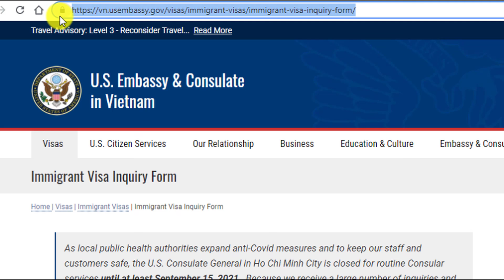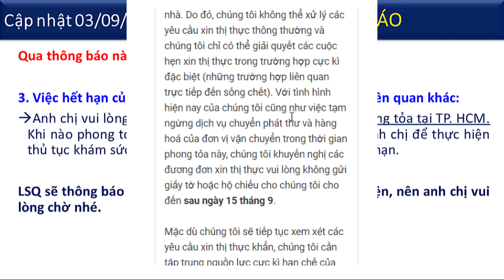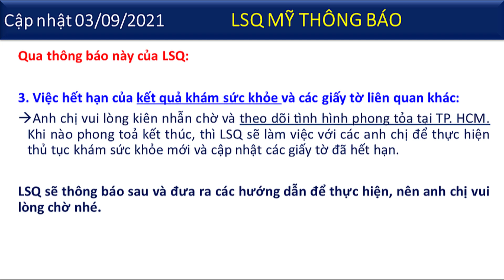LSQ MỸ Thông Báo Mới: Liên lạc Hỏi LSQ về Visa, Hết hạn Khám sức khỏe....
LSQ Mỹ đã có thông báo mới liên quan đến các Câu hỏi gửi cho LSQ hỏi về trường hợp hồ sơ, hạn khám sức khỏe và các giấy tờ khác. Do lượng câu hỏi quá nhiều, nên LSQ phải ưu tiên giải quyết trước các trường hợp quan trọng, và phản hồi thứ tự từ trước tới sau. Sau khi hết giãn cách, LSQ sẽ thông báo hướng dẫn các trường hợp về hạn khám sức khỏe và các giấy tờ khác.

Tài khoản: TRAN THI NGOC DIEP
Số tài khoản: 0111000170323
Ngân hàng: Bank for Foreign Trade of Vietnam (VietcomBank)